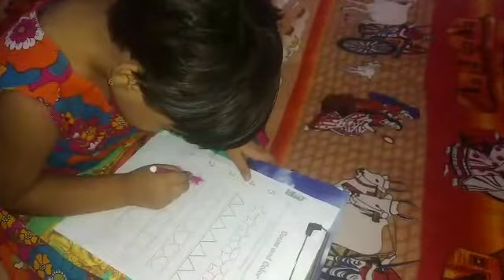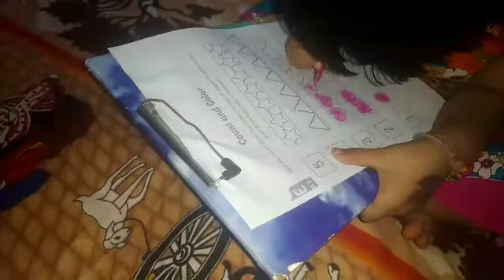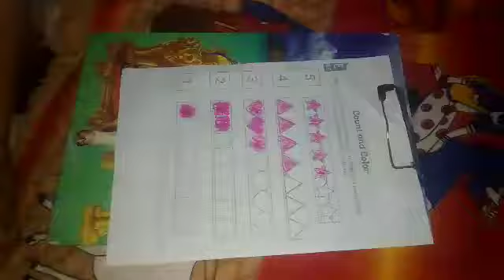Count And Colour Worksheet